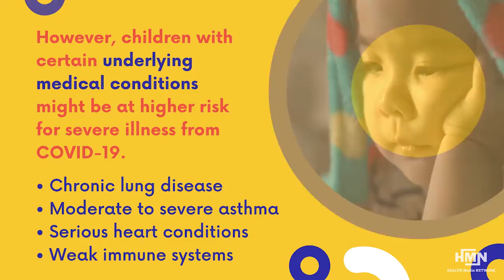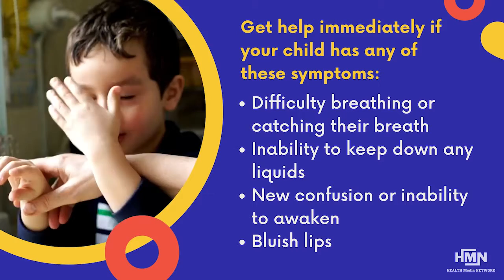Kids and Covid-19: Symptoms